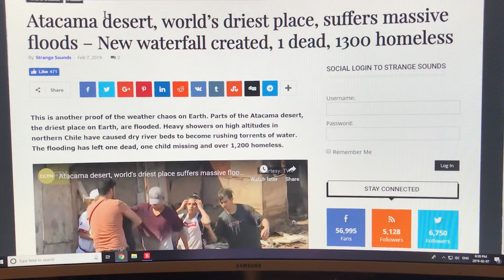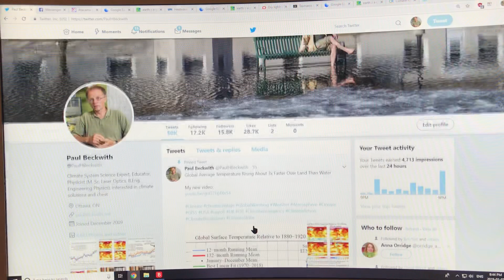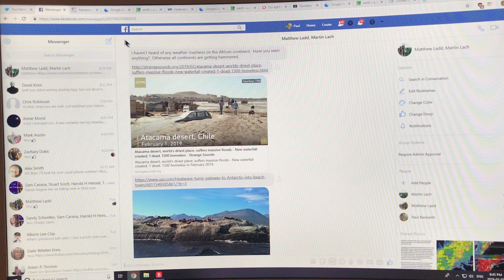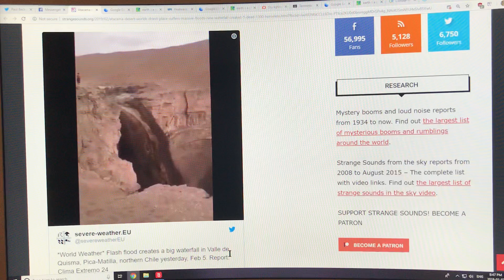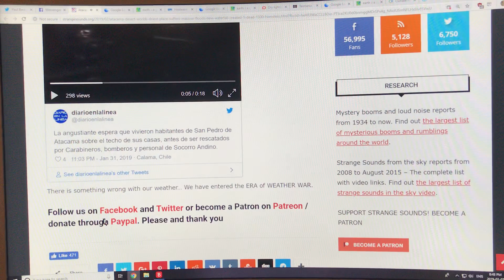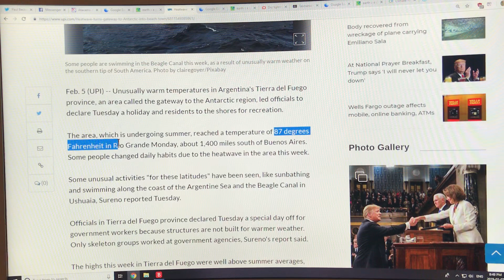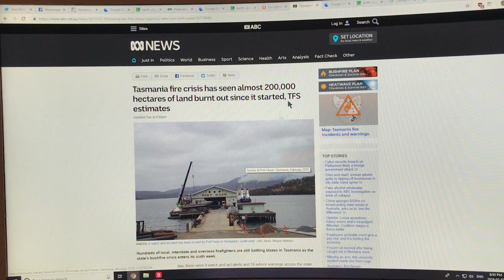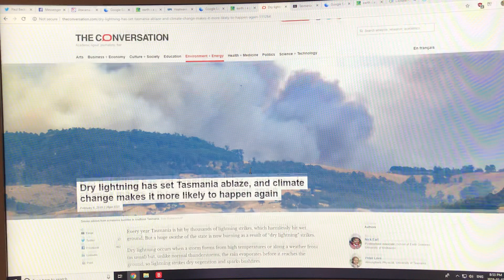Mayhem Down Under: Atacama Desert Waterfall; Argentinian Heatwaves; Tasmanian Dry Lightning Fires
Climate Mayhem is hitting many regions in the Southern Hemisphere. A misconception is that the bottom of the planet is more immune from rapid climate disruption due to its remoteness from the Arctic. Even many 1 Percenters and 0.1 Percenters are confused, and preparing Bug-Out places in New Zealand; they are sadly mistaken. I discuss torrential rains and waterfalls in the Atacama Desert in Chile (driest Desert in world); heatwaves at the Southern tip of Argentina, and unprecedented wildfires from “dry lightning” in old-growth pristine forests in Tasmania.

to keep my independent climate system videos going:)